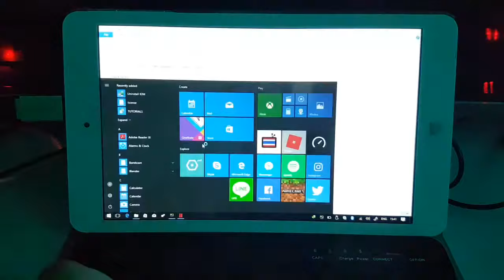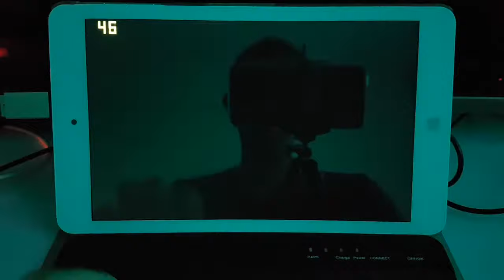Chuwi Hi8 Pro z8350 : Mafia 2